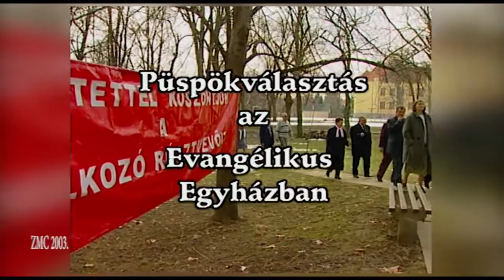Gáncs Péter püspök megválasztása és beiktatása – archív felvétel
2003-ban Gáncs Péter és Lupták György voltak a püspökjelöltek a Déli Evangélikus Egyházkerületben.
A választás lezajlott, Gáncs Pétert választották meg.
Beiktatására a békéscsabai Nagytemplomban került sor.